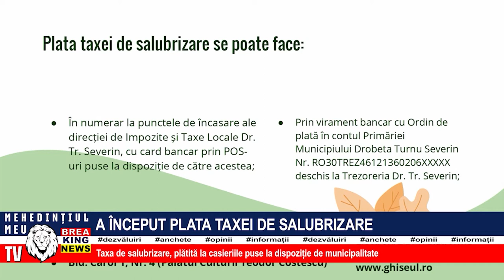A ÎNCEPUT PLATA TAXEI DE SALUBRIZARE